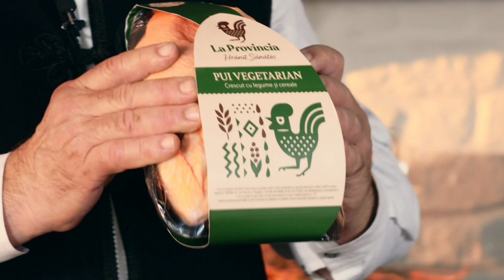Politică şi delicateţuri cu Anca Dinicu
Ediţia emisiunii Politică şi delicateţuri, difuzată duminică, 10 ianuarie, la TVR1, în care invitata lui Mircea Dinescu a fost actriţa Anca Dinicu.